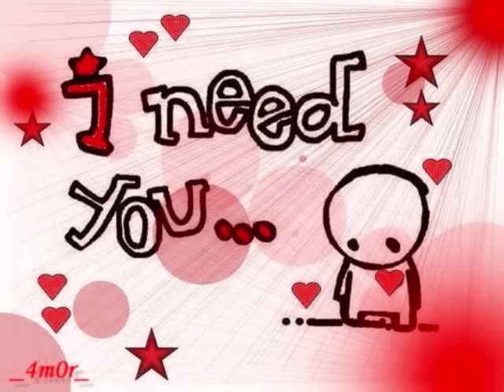MICHELLE SUPER CLASS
PARA TODOS LOS K TIENEN UNA HERMOSA HIJA LLAMADA MICHELLE